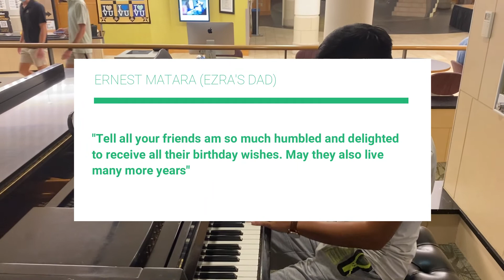Happy Birthday DAD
I want to thank everyone who took an opportunity to share a birthday message to my dad.